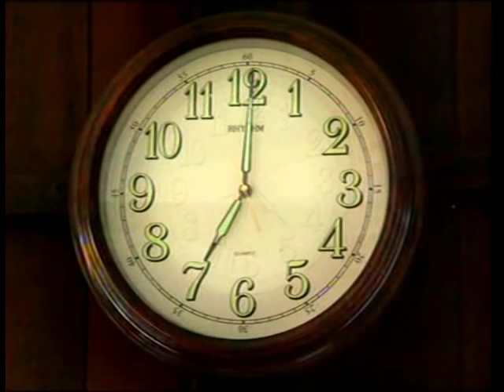🖥 GITU-GITU APEK AIDILFITRI (2006)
Saiful Apek , Yassin , ALLAHYARHAM Bob Kuman , Syanie , Elly Suriati , Rock Kiah , Khairil , Kiran , Mia